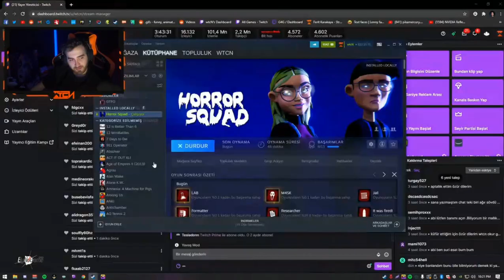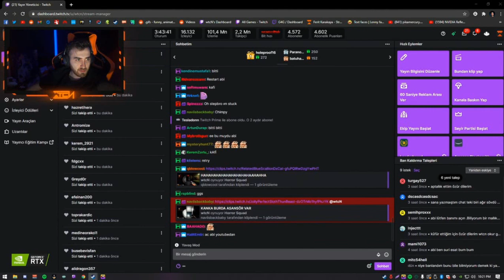Wtcn - Ekiple Korku Oyunu ( Horror Squad ) Oynuyor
TEŞEKKÜRLER.

Kaldırılmasını istediğiniz videoları telif atmadan önce yorumda belirtirseniz kaldırırım, anlayışınız için teşekkürler.